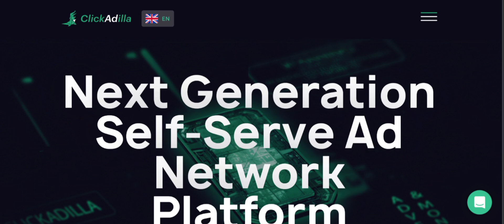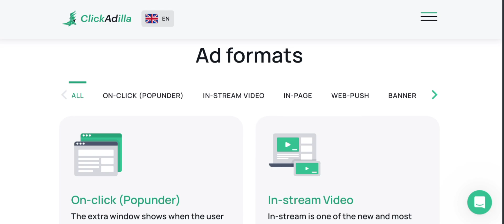Clickadilla Reviews (Apr 2024) Check The Site Scam Or Legit? Watch Video Now | Scam Expert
Clickadilla Reviews (Apr 2024) Watch Unbiased Review Now! | Scam Expert

Do you want to know about Clickadilla Reviews? Watch this video till end because in this video you will get to know about the legitimacy of the site.

1. How to Refund on PayPal? Step-By-Step Guide on the Refund Policy

2. How to get a refund for a fraudulent credit card transaction

3. How to check whether a product is genuine or not?

Scam Expert